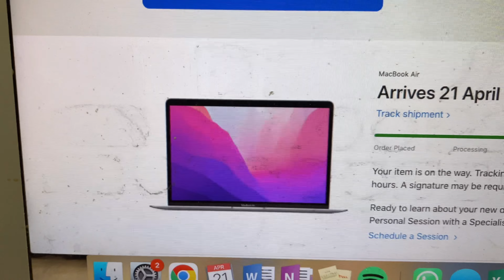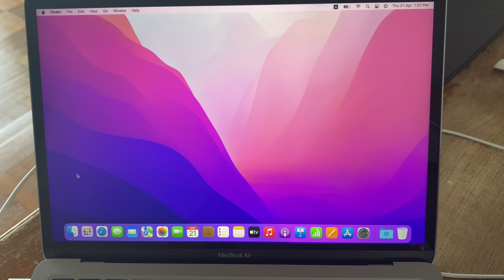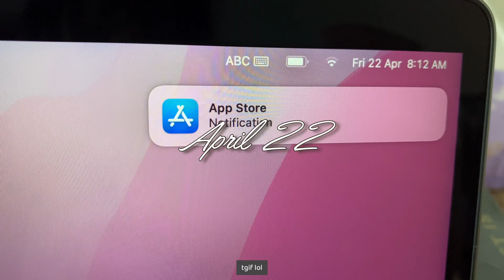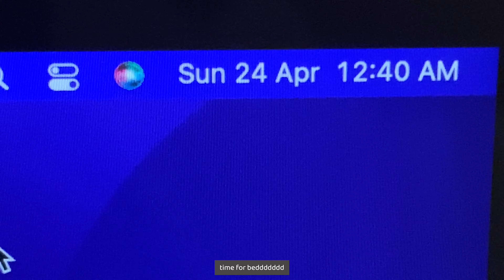Got a New Macbook, went outside, saw some Dogs?? | [self diary]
a slice of life vlog as I continue to attempt to understand being an adult